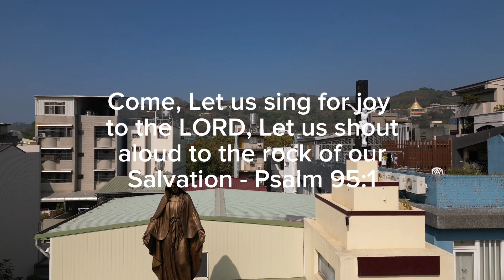3rd Sunday Of Easter Mass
April 23，2023 Farewell Jelai